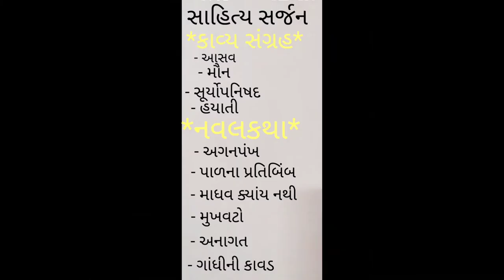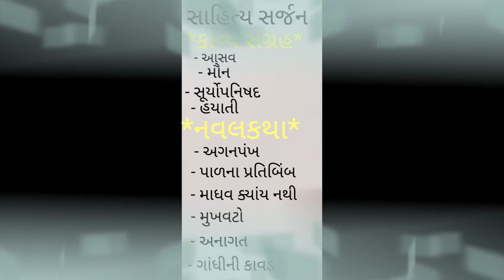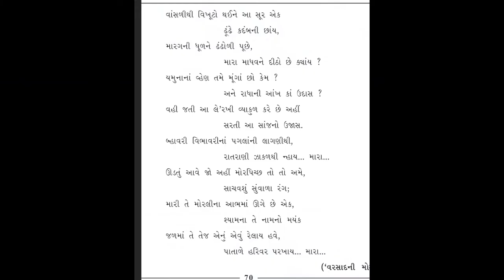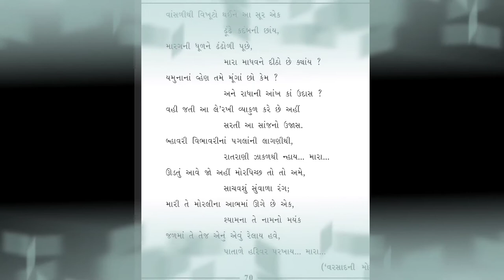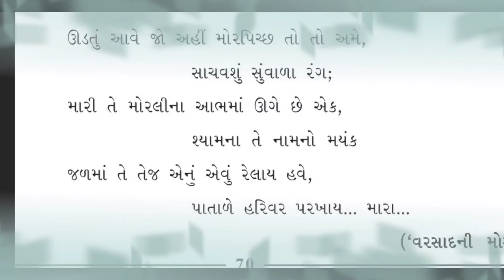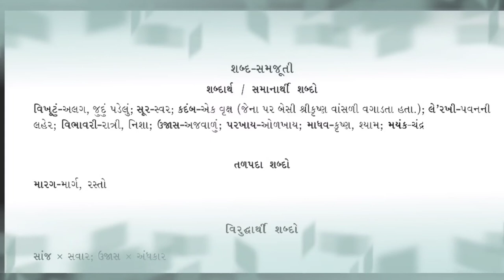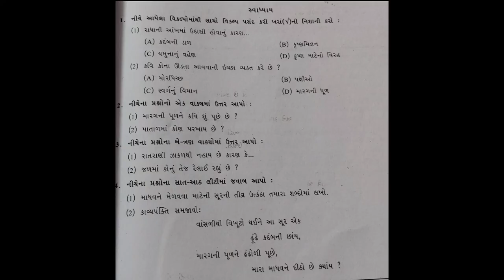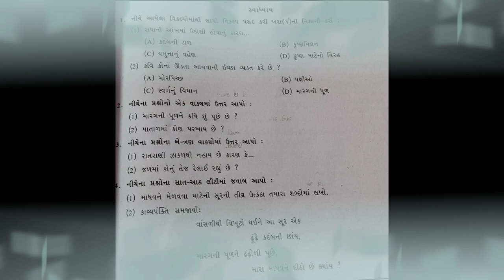Std10 Gujarati kavy-9 madhvne ditho chhe kyay?/માધવને દીઠો છે ક્યાંય?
ધોરણ-10ના વિદ્યાર્થીઓને ખુબજ ઉપયોગી
Jk sarvaiya